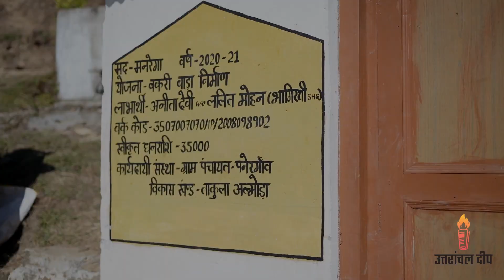पहाड़ी किसान की SHOCKING Success Story!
सालों तक दिल्ली हरियाणा में नौकरी करने के बाद ललित मोहन वापिस अपने गाँव लौट आए और फिर उन्होंने बंजर हो चुकी पैतृक भूमि में गुलाब की खेती शुरू की l ललित मोहन को उनकी मेहनत का फल मिला और आज वो पहाड़ में उन सभी के लिए inspiration बन गए हैं जो पहाड़ों पर बंजर हो चुकी अपनी भूमि को उपजाऊ बनाना चाहते हैं    l

Join us as we explore the inspiring journey of Lalit Mohan, who turned barren land in Uttarakhand into a thriving rose farm. His innovative approach and determination highlight the potential of agriculture in revitalizing rural areas. 🌹